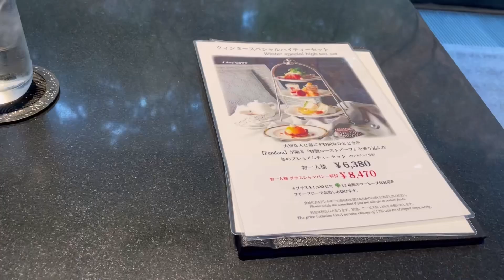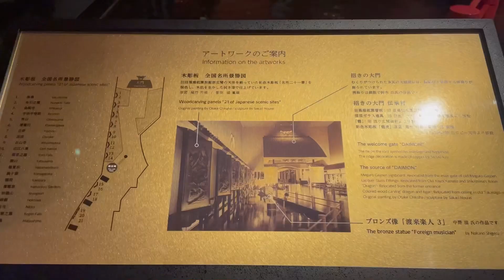東京雅叙園 日本流行的下午茶Afternoon Tea 観賞最具有日本風格宾馆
在東京雅叙園喝日本非常有人気的下午茶，Afternoon Tea 。観賞日本風格宾馆及庭園。它也是日本很有人気的結婚。是一個去了还想去的地方。有日本料理店，还有中華等以及高級牛排店。